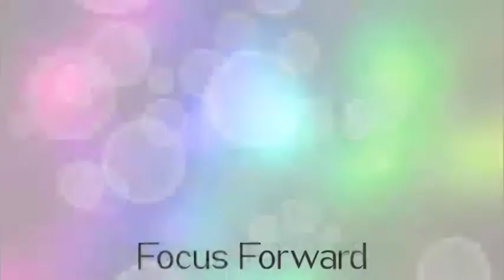Focus Forward - The Professional Edge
Many  of  us  go  through  our  entire  lives  in  business  never  really  considering  if  we  have  ͞The  Professional  Edge͟  or not.  We  work  hard  at  our  jobs,  we  take  additional  training and  we  have  mastered  our  work  tasks  like  a  pro,  yet  we’re  not  climbing  the  corporate  ladder  as  we  expected.

We’re  doing  it  all!  But  we’re  not  getting  the  rewards.  Not  only  that,  others  who  aren’t  nearly  as  good  at  their  job  or  as  qualified  as  us,  are  rising  in  the  ranks.  If  this  sounds  like  you,  watch this interview with Regina Barr to learn more.

To learn more about The Professional Edge and how to get it, visit ReginaBarr.com for articles and tips.